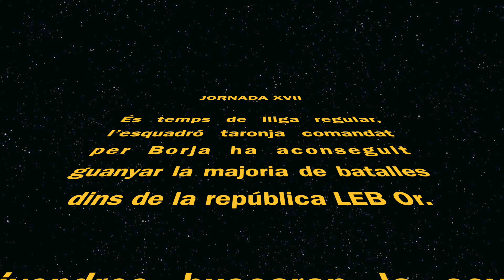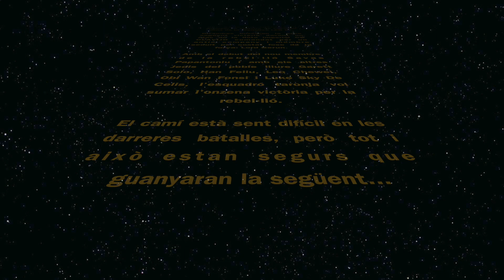Que la Força ens acompanyi divendres